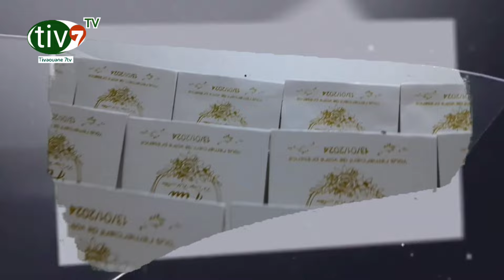🔴|JOURNAL DU GAMOU NDAKAROU PR BABACAR NGOM DU 28/01/2024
Abonnez-vous à la chaîne YouTube TIVAOUANE 7TV pour suivre les événements religieux en DIRECT et n'oubliez surtout pas d'activer la cloche 🛎 de notification pour ne rien rater merci CONTACT 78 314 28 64_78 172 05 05